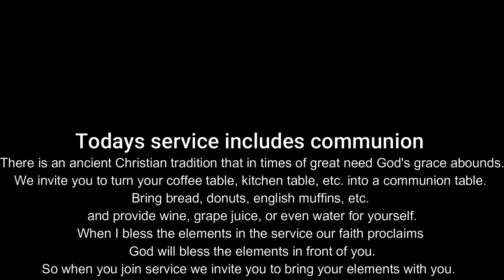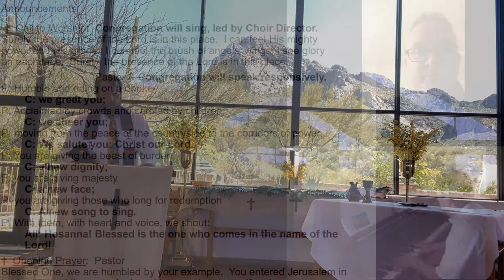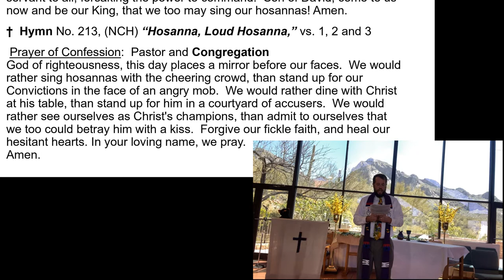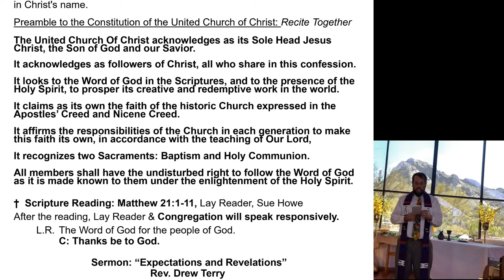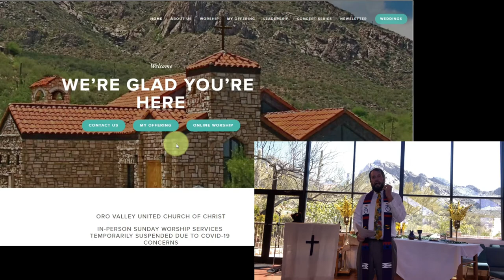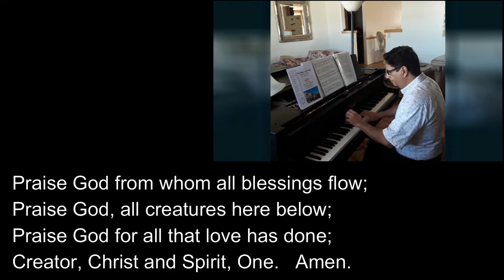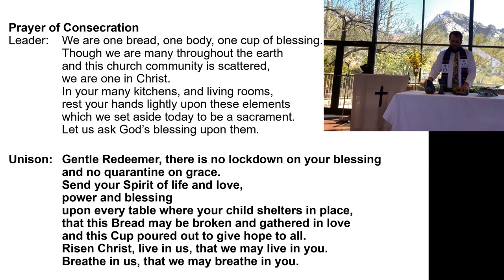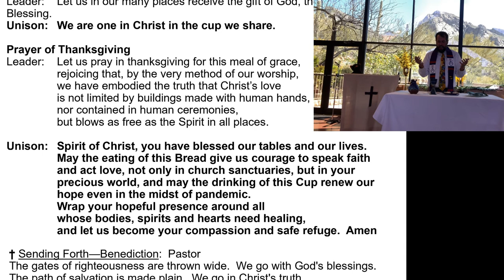4/5/2020 Sunday Worship Service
Oro Valley United Church of Christ Sunday Worship

Pastor: Rev. Drew Terry
Music Director: Jose Solorzano
Choir Director: Matt Rinaldi
Lay Reader: Sue Howe
Harp: Christine Vivona

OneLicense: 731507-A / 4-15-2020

This service we will be celebrating communion.  There is an ancient Christian tradition that in times of great need God's grace abounds.  We invite you to turn your coffee table, kitchen table, etc. into a communion table.  Bring bread, donuts, english muffins, etc. and provide wine, grape juice, or even water for yourself.  When I bless the elements in the service our faith proclaims God will bless the elements in front of you.  So when you join service we invite you to bring your elements with you.